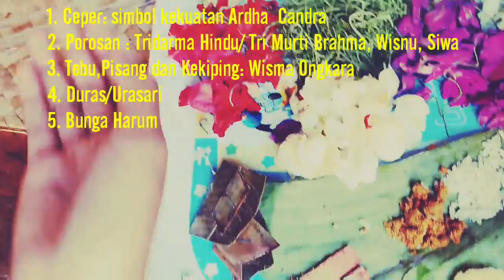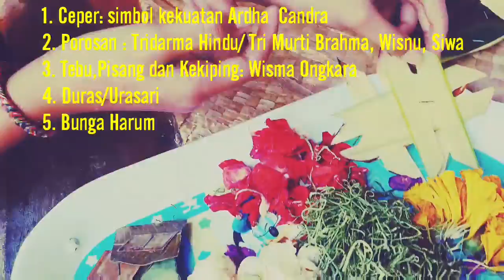Tugas Membuat Canangsari untuk Anak Sekolah Dasar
Tugas Sekolah SD untuk kelas V (SD 3 Saraswati English Class) selama belajar di rumah anak" selalu diberikan tugas bahkan test ulangan juga dilakukan di rumah (online) sesuai dengan Anjuran Pemerintah.
Mudah"an pandemi Convid 19 segera berakhir, sehingga kita semua bisa beraktifitas seperti dulu lagi.